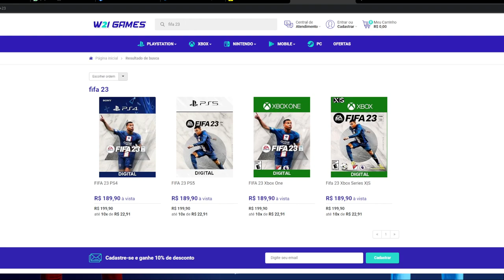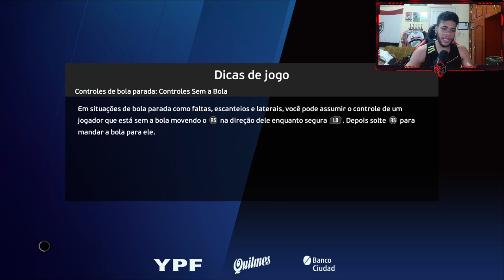DICA PARA JOGAR O PES 2023 FILÉZINHO, MASTER LEAGUE E RUMO AO ESTRELATO!